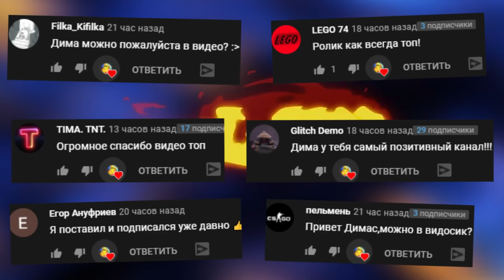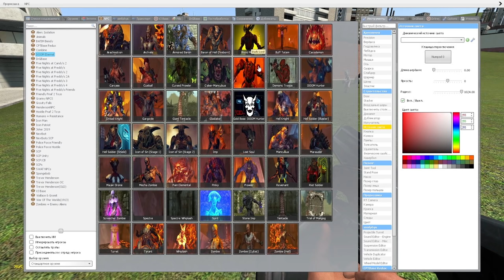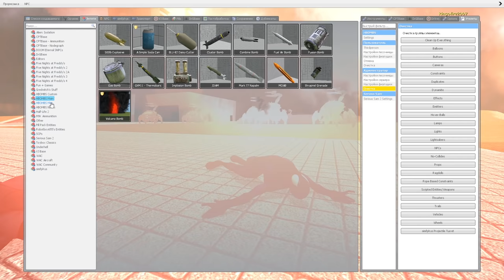КАКОЙ БОСС САМЫЙ КРУТОЙ ИЗ ИГРЫ DOOM ► Garry's Mod